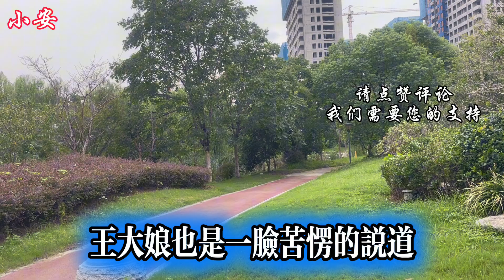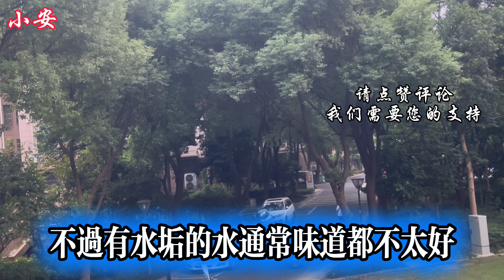世衛組織呼籲：停止使用電熱水壺，否則會誘發癌症？真相來了，再忙也要看看【健康 長壽】